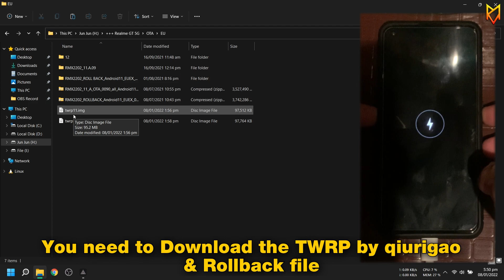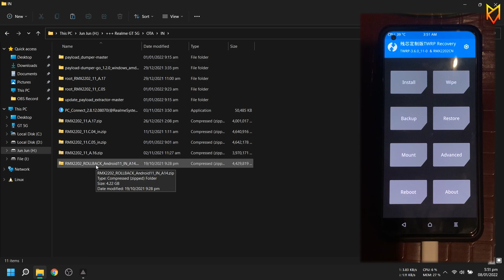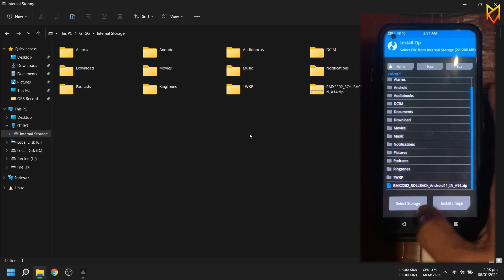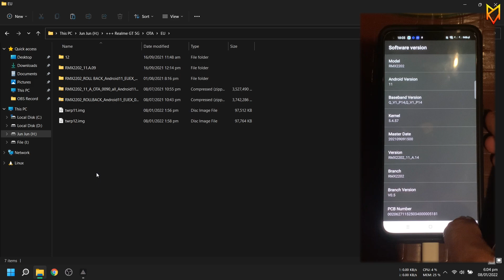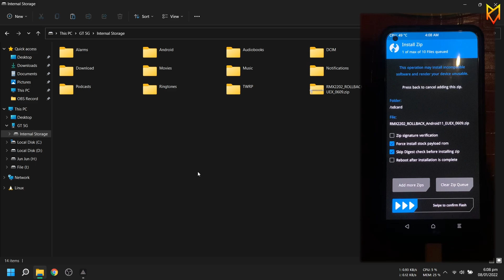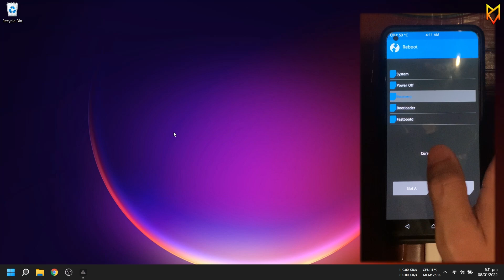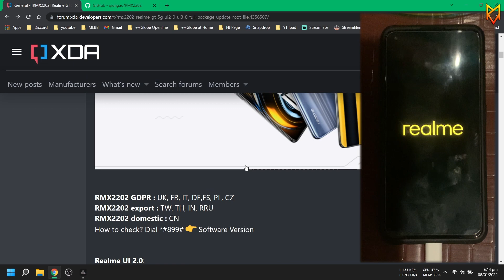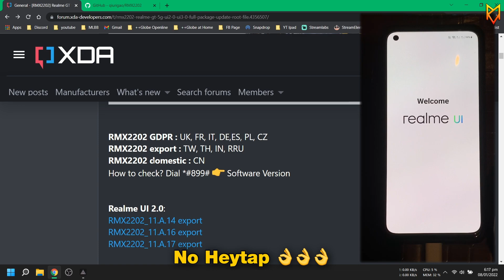Realme GT 5G - Tutorial How to Convert Your ROM to Other Region using TWRP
Guide How to Convert Your Realme GT 5G to Other Region using TWRP

*Note: Remove any Space on ZIP file before you install in TWRP
example: RMX2202_ROLL BACK_Android11_EUEX_0609.zip ➡️ RMX2202_ROLLBACK_Android11_EUEX_0609.zip

[RMX2202] Realme GT 5G (UI2.0 & UI3.0) - Full Package Update

"Don't Lock You Bootloader After Converting Region"